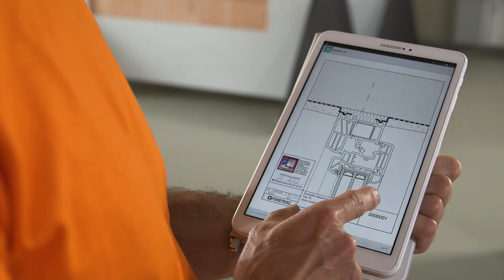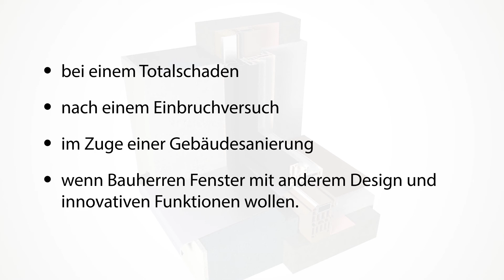Fenster einbauen mit Montagezargen | Montagetutorial 10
Fenstermontage (RAL) - Vermeidung von Bauschäden  während der nassen Bauphase durch eine zweistufige Montage mittels einer "Vorab-Zarge" bzw. Montagezarge oder "Blindstock". Tipps zur einfachen Positionierung, Ausrichtung, Montage und Befestigung und Abdichtung der Montagezarge sowie der abschließenden Befestigung der Schutzfolie als temporärer Witterungsschutz.

Wir danken dem Finstral Studio Friedberg für die Bereitstellung ihrer Montage-Schulungsräume für die Drehaufnahmen.

Konzeption und Regie: Jürgen Benitz-Wildenburg, Christoph Freidhofer (ift Rosenheim)
Produktion: How2 AG, ifz Rosenheim, ift Rosenheim